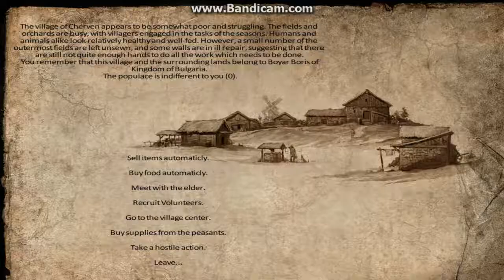Mount and blade warband Anno Domini 1257 part 5